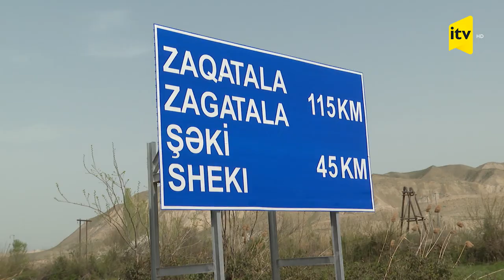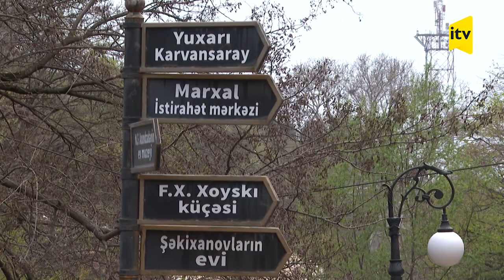Şəkidəyik! Bizdən maraqlı süjetlər gözləyin!